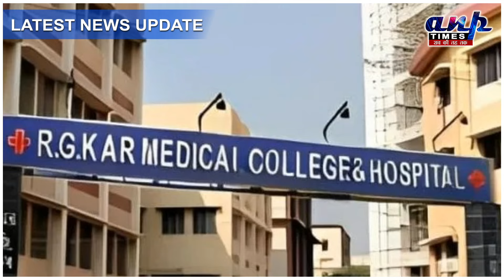kolkatarapemurdercase: कोलकातारेप केस में एक और बड़ा खुलासा, दरिंदगी का VIDEO देख दहल उठेगा दिल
इस खास रिपोर्ट में देखिये कोलकाता रेप केस में एक और बड़ा खुलासा, दरिंदगी का VIDEO देख दहल उठेगा दिल

ANP Times News Channel:
सभी अपडेट्स के लिए  ANP Times को Like और  Subscribe करना ना भूलें, अपने विचार हमारे वीडियो के नीचे दिए गए कमेंट बॉक्स में ज़रूर बताएं क्योंकि हम बनेंगे आपकी आवाज़।

About Channel:
ANP Times is the best news channel. We cover the latest news, breaking news, sports news, politics news, entertainment, technology news, and business news. Our coverage keeps you up-to-date with all the latest news with just a single click.